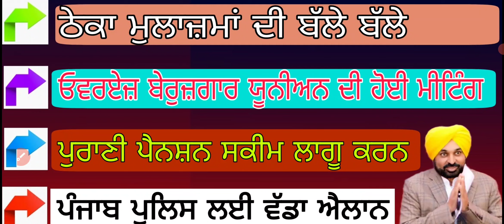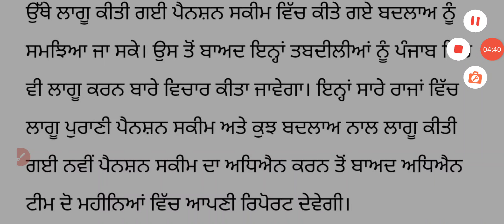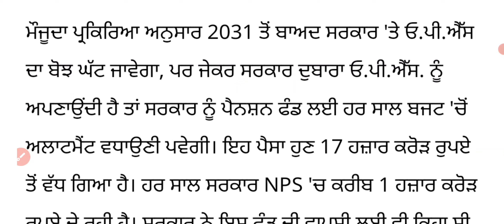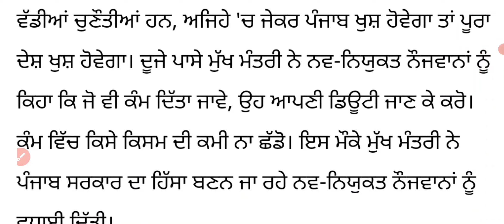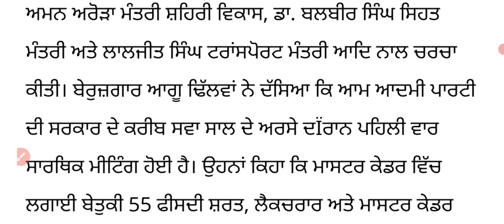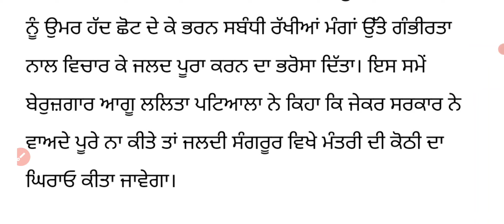19 May Updates, ਠੇਕਾ ਮੁਲਾਜ਼ਮਾਂ, ਓਵਰਏਜ ਯੂਨੀਅਨ ਮੀਟਿੰਗ, ਪੰਜਾਬ ਪੁਲਿਸ ਲਈ ਐਲਾਨ, ਪੁਰਾਣੀ ਪੈਨਸ਼ਨ ਲਾਗੂ ਕਰਨ